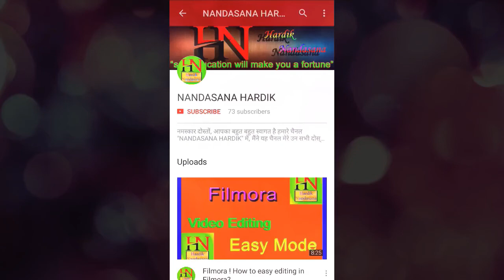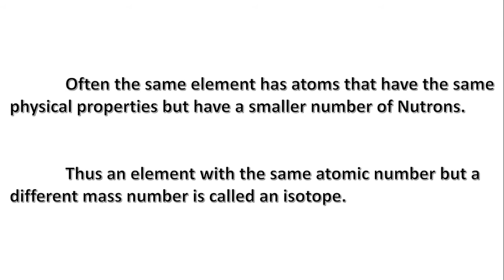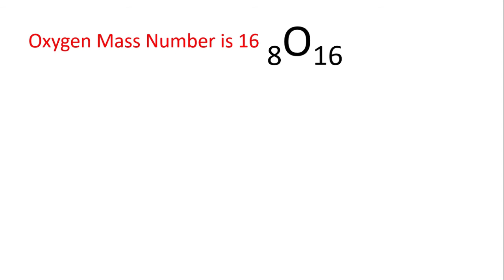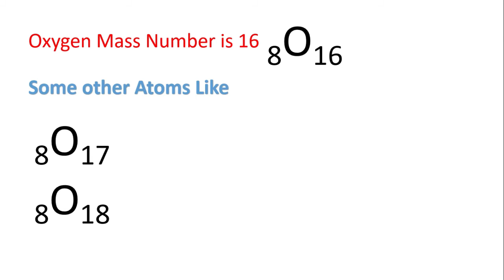Isotops in Hindi । आइसोटॉप हिंदी में....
Isotops.